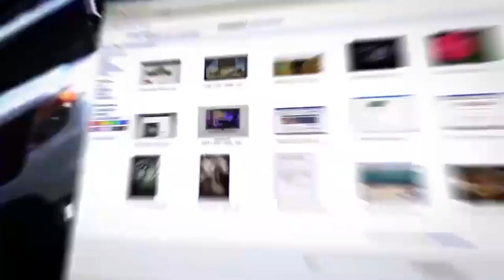Почему Дуда боится задать Зеленскому неудобные вопросы о Волынской резне?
В эти дни исполняется 80 лет страшной трагедии, которую польский сейм признал геноцидом польского народа. Президенты Украины и Польши Владимир Зеленский и Анджей Дуда в Луцке почтили память жертв Волынской резни. Однако президент Украины так и не произнес главных слов, которых от него ждали поляки...
О визите президента Польши в Украину, памяти о "Волынской резне", требованиях Польши к Украине открыть архивы и позволить перезахоронить останки жертв "Волынской резни" рассказывает в эфире телеканала ITON.TV журналист Дарек Цыхоль, главный редактор журнала "Факты после мифов" (Варшава). Ведет программу Александр Гур-Арье.